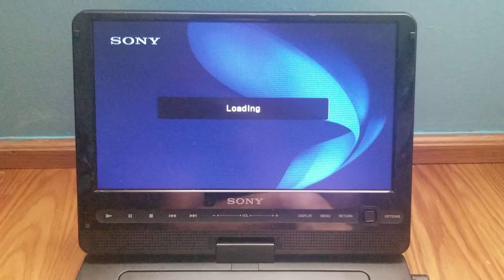Opening to The Simpsons: The Complete First Season 2001 DVD (Disc 1)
List of following:
1. FBI Warning screen
2. Interpol Warning Screen
3. 20th Century Fox Home Entertainment (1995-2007, USA) logo
4. DVD Menu
5. Simpsons Roasing on Open Fire Menu